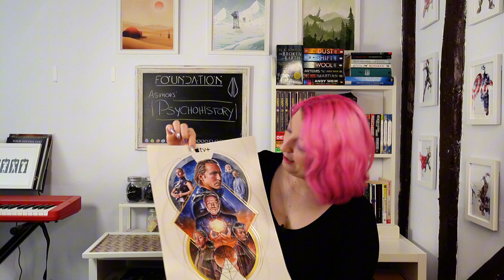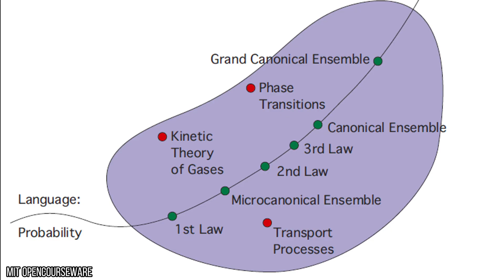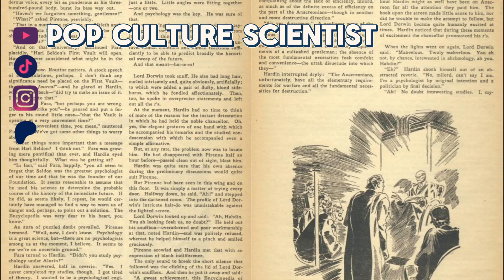Can You Predict the Future with Maths? | Psychohistory in Foundation Explained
Can you really predict the future with maths?

In Foundation, Isaac Asimov imagined a fictional science called psychohistory; a mathematical framework that could forecast the collapse of a galactic empire and guide humanity through the chaos.

But is there any real science behind it?

Foundation might not be scientifically accurate but the ideas behind it are historic and shaped the future of science fiction. What are your thoughts on psychohistory? Could anything like it ever exist?

Let me know below, and suggest what SciFi explainer you'd like to see next.